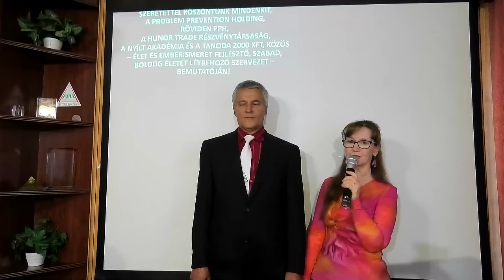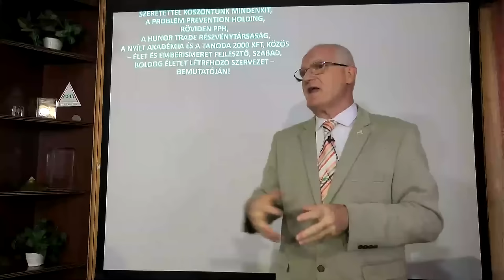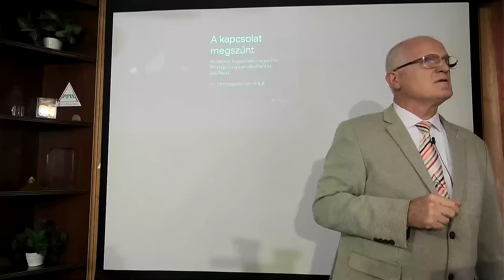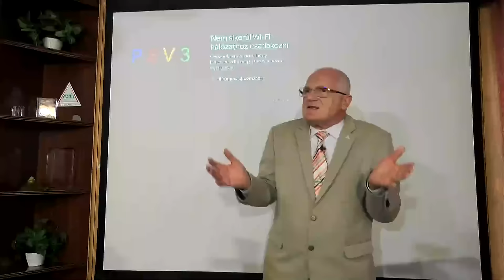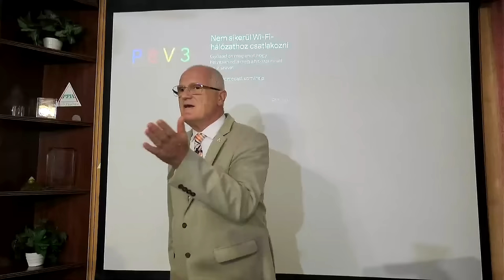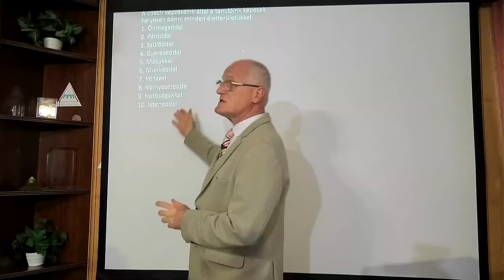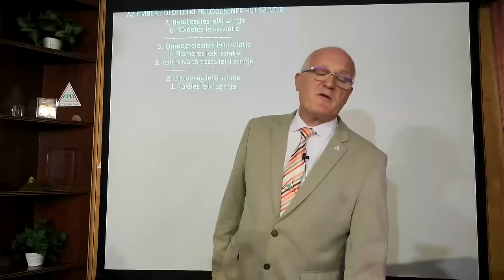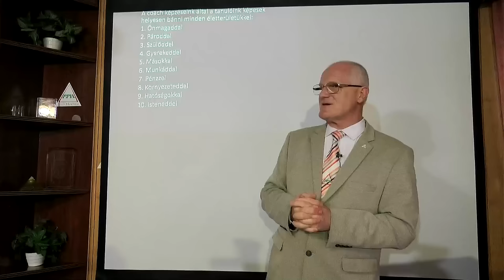2024 09 29 - EGYRE ROSSZABB VILÁG JÖN, HOGY ÉLD TÚL - Szedlacsik Miklós ember és életjobbító mester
EGYRE ROSSZABB VILÁG JÖN, HOGY ÉLD TÚL. Szedlacsik Miklós ember és életjobbító mester-coach ingyenes előadása. A PPH - Nyílt Akadémia ingyenes képzése. Csatlakozz a ténylegesen használható tudáshoz a weboldalunkon a következő linkre kattintva!